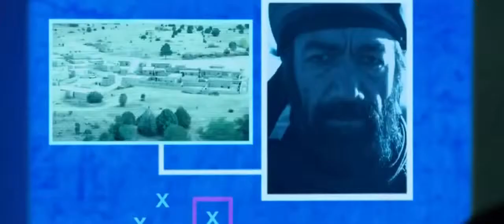Уцелевший. С 20 февраля.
Афганистан, 2005 год. Команда американских спецназовцев получает задание обезвредить известного лидера талибов Ахмада Шаха. Попав в ловушку, солдаты принимают неравный кровопролитный бой, и все они погибают героями. Все, кроме одного. Для уцелевшего Маркуса Латтрела бой только начинается: он любой ценой должен выжить и пробраться к «своим». Когда почти всё потеряно, ему решается помочь Гулаб — мирный человек, ненавидящий войну.